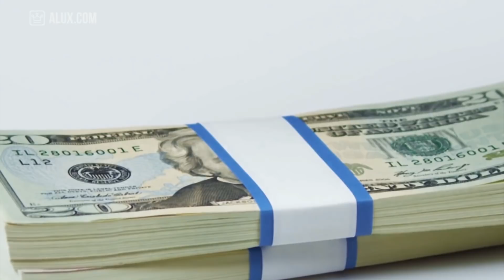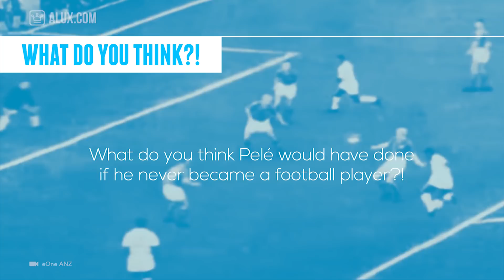15 Things You Didn’t Know About Pele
15 Things You Didn’t Know About Pele | FOOTBALL WEEK

In this Alux.com video we'll try to answer the following questions:
Who is Pele?
How did Pele get so famous?
How rich is Pele?
How many children does Pele have?
Is Pele married?
How much money does Pele have?
Is Pele Still Alive 2018?
What is Pele most famous for?
Does Pele have a son?
Who is the richest soccer player?
What is Pele's real name?
How old is Pele now?
Where does Pele live?
How many wives did Pele have?